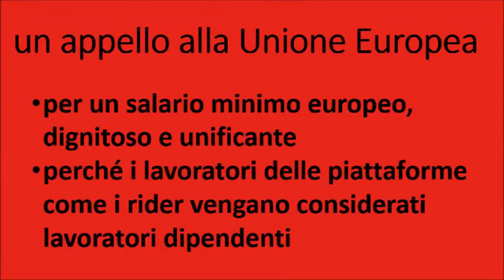Galieni motiva la firma a +salari+diritti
Stefano Galieni motiva la sua firma alla campagna di transform!italia "più salari, più diritti"